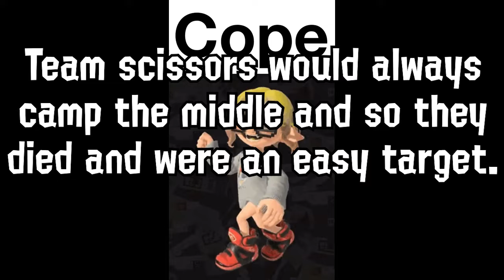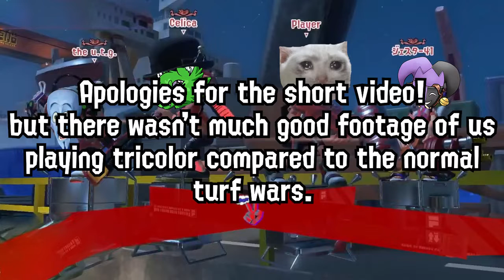Splatfest World Premiere Tricolor Battle in a nutshell